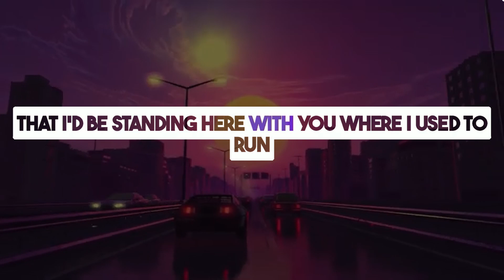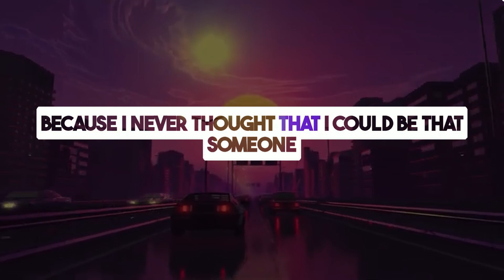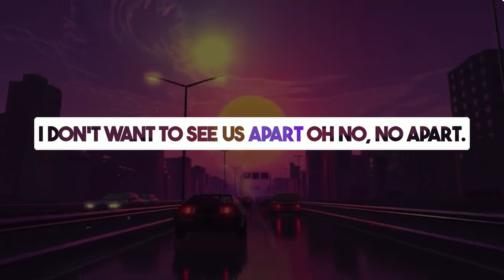PROBLEMATIC by JESSE GOLD (KARAOKE)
I got hooked with this song even before it was released and because I couldn't see any karaoke version. I went ahead and did this. Will also be doing a cover song soon.

CTO: Jesse Gold
Hats off! Love this song.